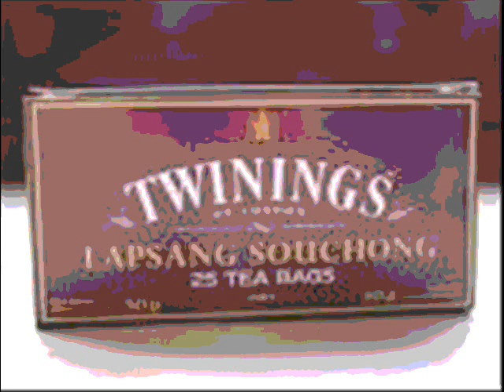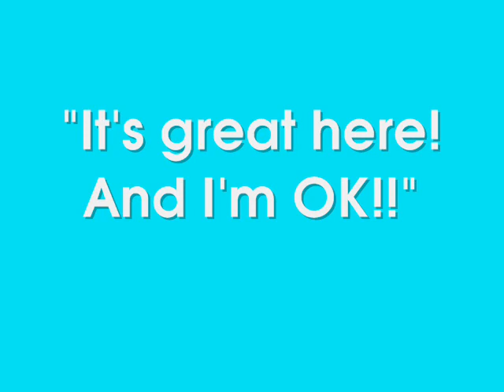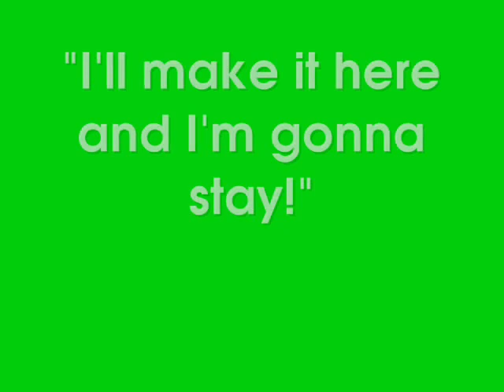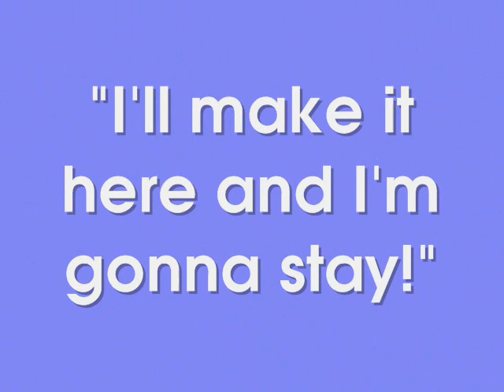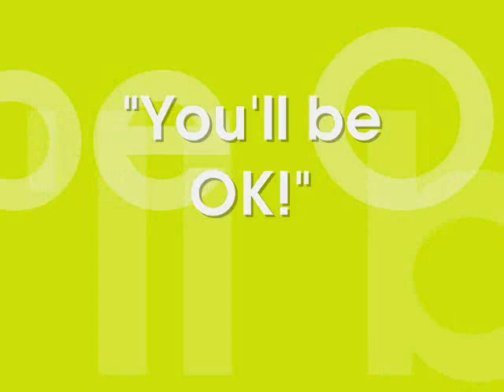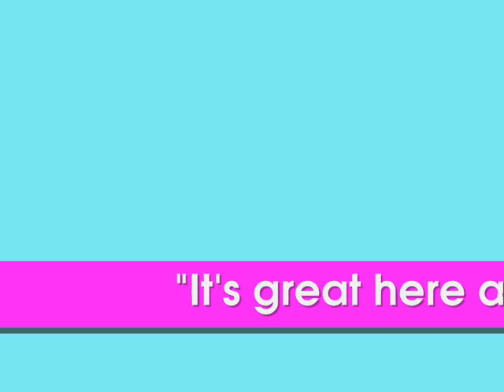John Howard - City St. Sirens (2014) from the album 'Hello, My Name Is'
City St. Sirens is from John Howard's 2014 album 'Hello, My Name Is'. Its lyric is written from both personal memories of his initial times living in London in the early/mid '70s and of observing others who live in big cities now.

"When I first went to live in London in 1973, in my search for a record deal, my mother would ring me two or three times a week to see how I was doing. As my searches for a place to live and also a temp job so I could pay my rent became increasingly wearying in my first few weeks in the city, my mum began to detect this tiredness in my voice and would ask "How are you? Really?" more and more. I would always reply "I'm Fine! Yes, I'm fine, mum!", while wishing I could break down in tears and tell her how desperate I was to find a place to live (I was staying with friends in Epping at the time but, kind as they were, I needed my own place as I was surrounded by their large and growing family of children, with little space to create and write and be on my own for very long).

"This mantra of 'I'm fine!' became my regular reply to friends enquiring how I was, after something traumatic had happened, my partner Neil usually smiling as I said these words to a concerned friend or family member on the phone in response to their questions about my welfare. 'Why can't you just tell them you feel terrible?' he would ask.

"In the '90s, I was working at a music company in London and used to get the train home. One evening a young guy got on and answered his mobile phone. It was obviously his mother calling, and she had asked him how he was. The poor chap looked exhausted, but gathered himself, smiled and said as brightly as he could muster, 'I'm fine! Honestly, I'm fine!' His mother, like my own twenty years earlier clearly did not believe him. 'Yes, I am, mum, I'm fine!' he protested.

"That's what lies at the heart of this song, our need to be in a big city for professional or even personal reasons, but always with that sense that we wish we could go home, go back to a safer time, get back to our childhood in a leafy suburb or a meadow-surrounded home. I loved living in London, but one never lost that sense of wanting to 'go home' as regards one's childhood place." - JH

City St. Sirens and the album 'Hello, My Name Is' are available across all digital platforms. The CD of 'Hello, My Name Is' can be bought directly from John Howard's and visiting 'John's Shop'.